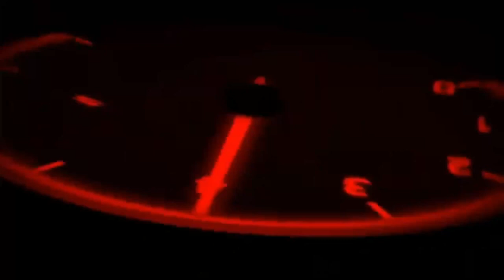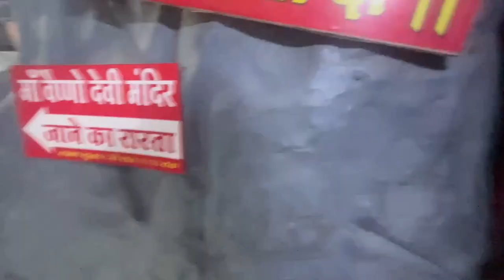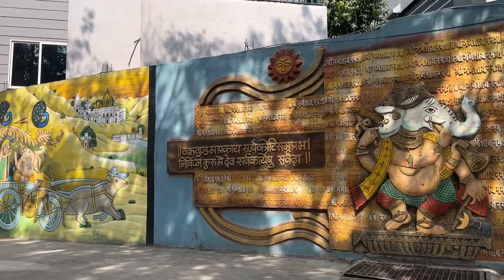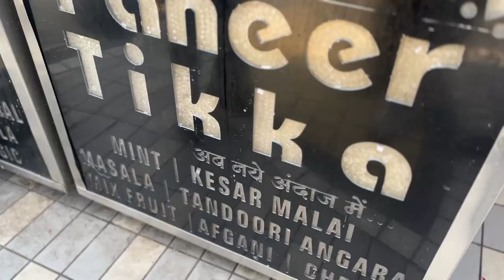🙌😃 Indore Local Sightseeing 🔥🔥